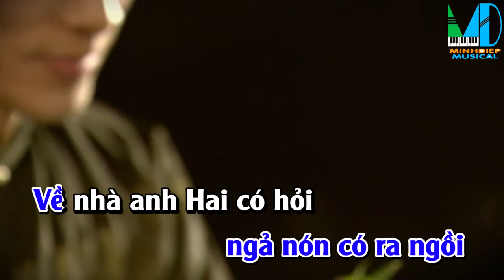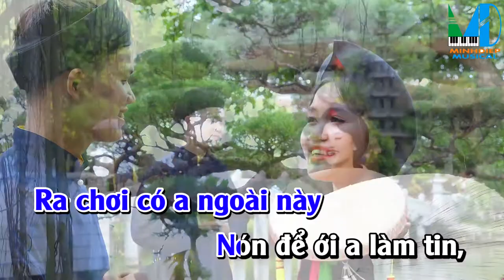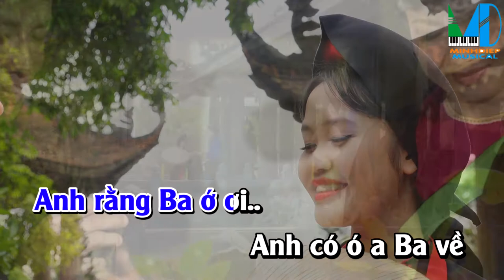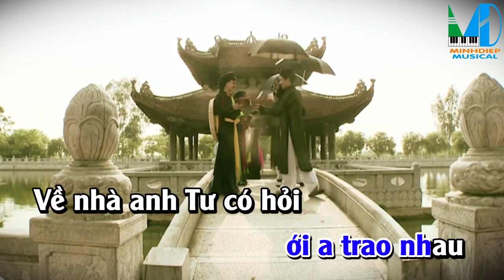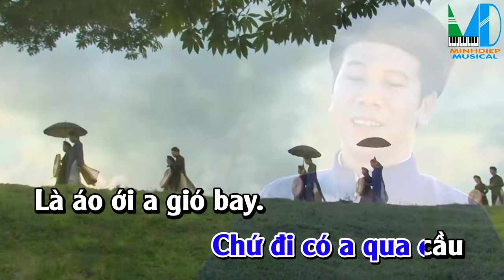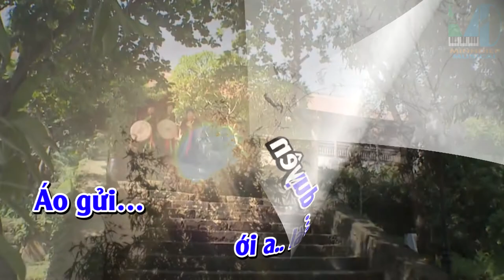KARAOKE Full HD |Yêu Nhau Ngả Nón Ra Ngồi | Giọng Nam